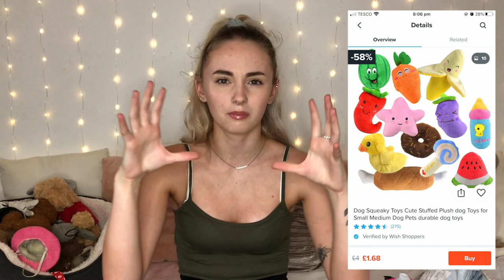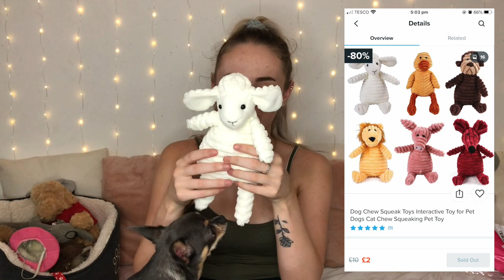MASSIVE WISH HAUL ... FOR MY PET | dog wish haul 2020 | anniedoesart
♡MASSIVE PET WISH HAUL
hey guys welcome back to another haul video! as you can see I am joined by a VERY important guest. I loved filming this haul alsmot as much as Lottie enjoys playing with her new toys! she especially loves the little carrot teddy!